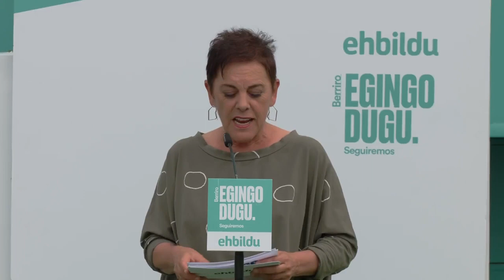MERTXE AIZPURUAren hitzartzea Hondarribian | Berriro EgingoDugu!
Intervención de la portavoz de Mertxe Aizpurua en el mitin de Hondarribia de cara a las elecciones generales del 23 de julio.